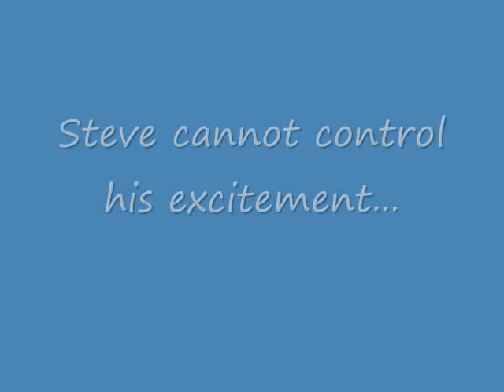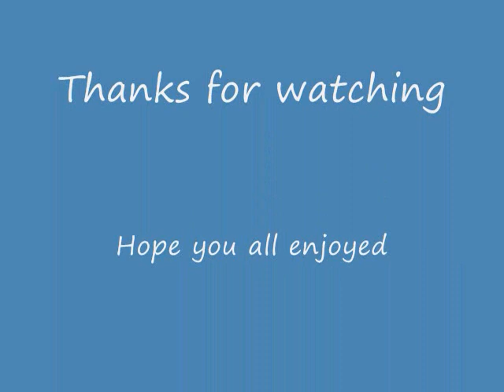Bruno's Graduation: A short film